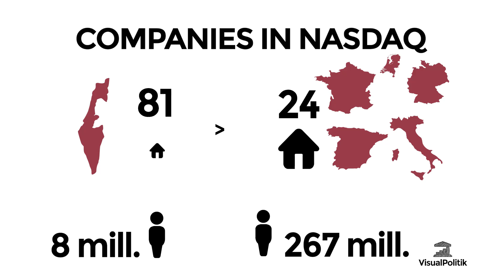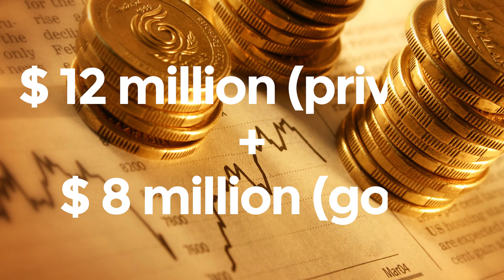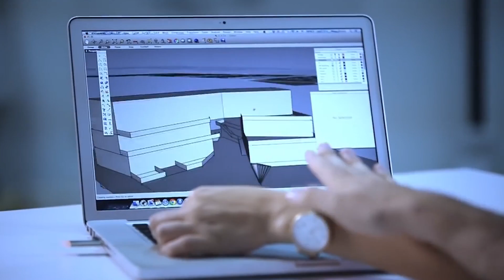How Did ISRAEL Become The Country of START-UPS? - VisualPolitik EN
In the last few decades, Israel has become one of the most important technological powers in the world. Amazingly, with a little more than 8 million inhabitants, this country has more than 4,000 tech companies.
How did such a small and turbulent country become one of the world´s innovation leaders? Well that’s what we’re going to be looking at in today’s video.